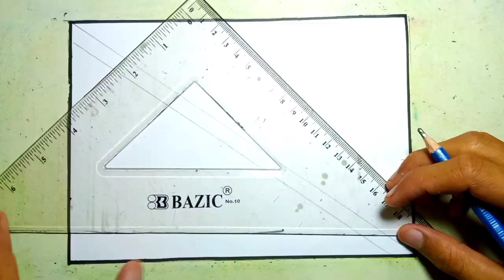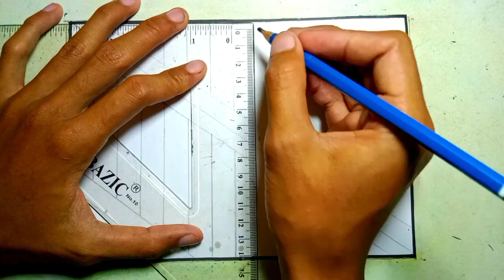Cara menggamba batik parang Bagus dan mudah || belajar menggambar batik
Assalamualaiku W. W.

 Halo teman-teman kali ini saya akan membagikan video tentang cara menggambar batik bermotif parang yg bagus dan mudah ditiru

 Semoga video ini bisa bermanfaat untuk kalian yang ingin belajar menggambar batik sekian terimakasih